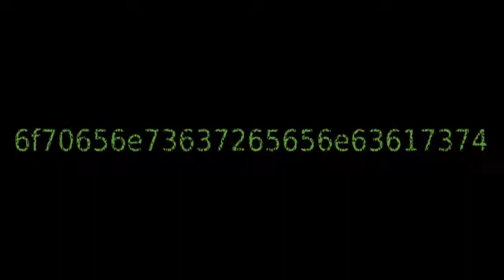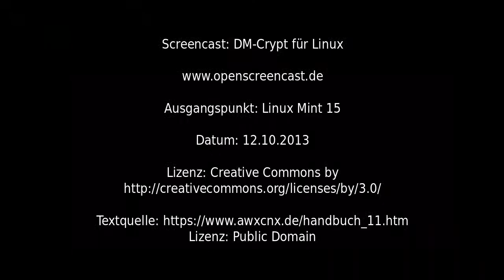Linux - DM-Crypt - Vorbereitung